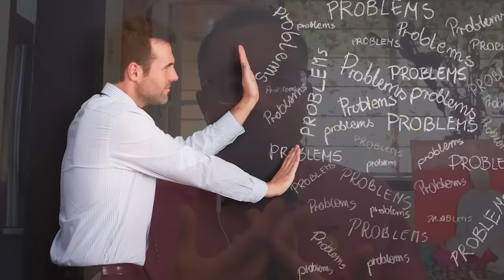3T: Ep 34:Attract success Like a Magnet : BK Dr Mohit Gupta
Om Shanti Angels. You will start manifesting success now.